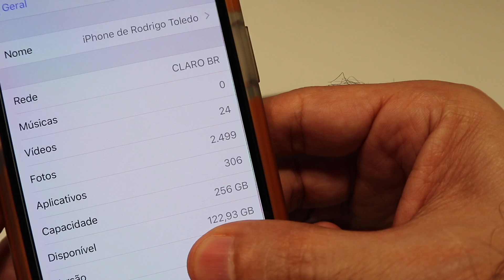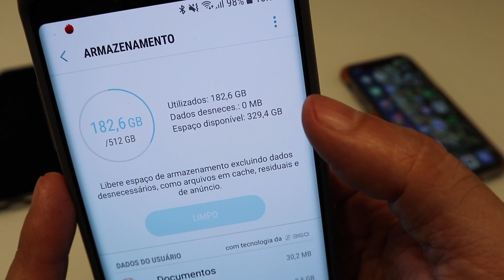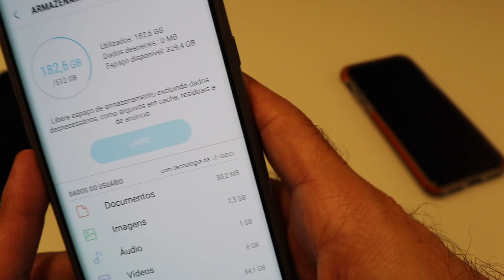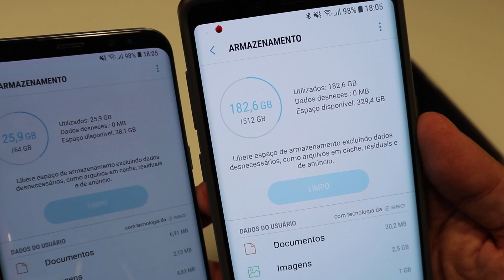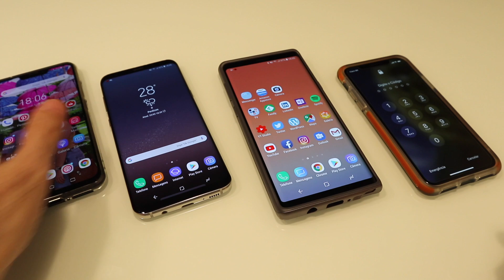Galaxy Note 9 e a memória gigante de 512GB: Vale a troca por um modelo novo com uma memória menor?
O meu Galaxy Note 9 e a memória gigante de 512GB e 8GB de RAM e está com um desempenho excelente e em sua melhor forma com o Android Pie, mas com o lançamento dos novos modelos da série Galaxy S10 Plus, será que vale a pena pensar em trocar de celular? Em princípio somente o modelo mais caro me entregaria realmente algo a mais, entretanto, o preço desta troca pode ser extremamente elevado.

De qualquer forma amanhã tem evento na Samsung para lançamento destes novos modelos no Brasil e vou ter a oportunidade de ver de perto os aparelhos e pensar com calma sobre o assunto! Aguardem os vídeos do evento em breve aqui no canal!!

Rode Videomicro

Celulares que eu uso:
iPhone X
Zenfone 5Z